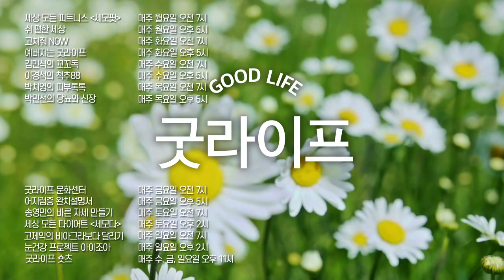눈 영양제 말고! 안구건조증, 노안 예방에 좋은 5가지 음식!- 아이조아 #155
전 세계에서 가장 많은 근시 인구를 자랑(?)하는 대한민국!
거기에 스마트폰 보급률과 TV, 컴퓨터 등 전자기기 사용량 역시 탑!
그런 이유 때문인지 눈 건강에 대한 관심이 높은 요즘,
TV나 인터넷 매체에선 루테인, 지아잔틴 등 눈 건강 영양제를 쉽게 만나볼 수 있다.
그렇다면 눈 건강제 말고 식생활을 통해서 섭취할 수 있는 눈에 좋은 음식은 어떤 것이 있을까?
오늘은 눈 건강에 좋은 진짜배기 음식 5가지를
비앤빛 강남밝은세상안과 김용현 원장의 친절한 설명으로 알아봅니다!

밝은 눈, 건강한 눈을 위한
대국민 눈 건강 프로젝트 이인식, 최한뉘, 나건후, 김용현, 이유림, 류선영, 김주현의 ’아이조아’
매주 일요일 오후 2시 업로드

※비앤빛 강남밝은세상안과 이인식, 최한뉘, 나건후, 김용현, 이유림, 류선영, 김주현 원장
비앤빛 강남밝은세상안과 홈페이지

-'아이조아'에서 다뤘으면 하는 주제가 있으면 제안해 주세요.
방송을 통해 궁금한점을 풀어드리겠습니다.